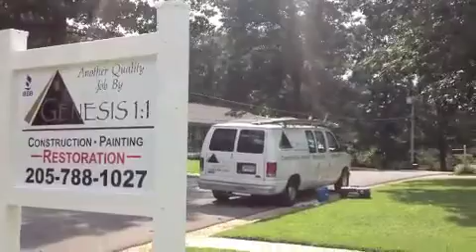Genesis 1:1 Construction gone get that work done...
Chosen Ones